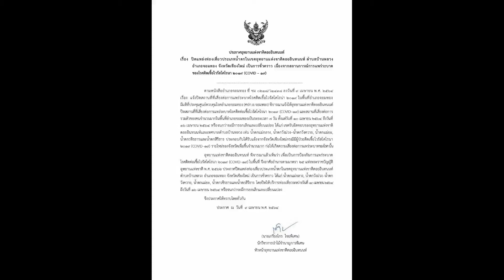100464 3 เชียงใหม่ น้ำตกในอุทยานแห่งชาติดอยอินทนนท์ประกาศปิด 7 วัน